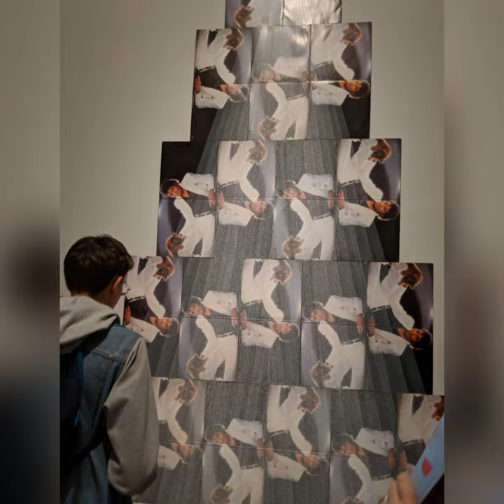MJ On the Wall Exhibition